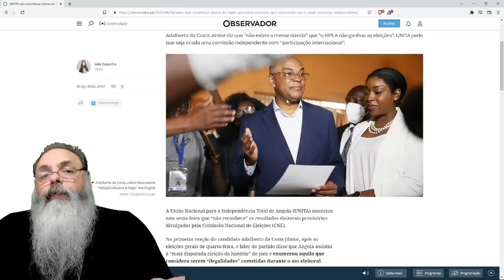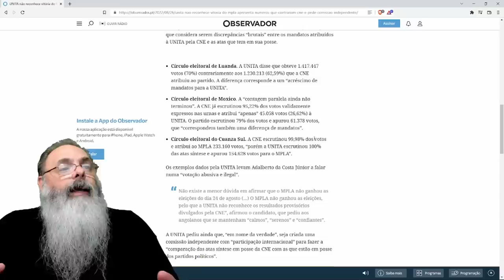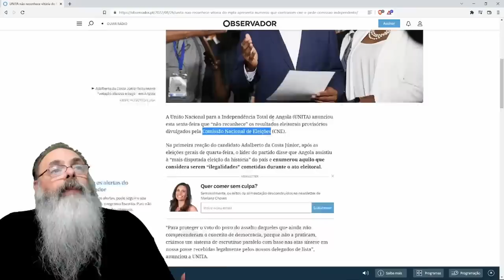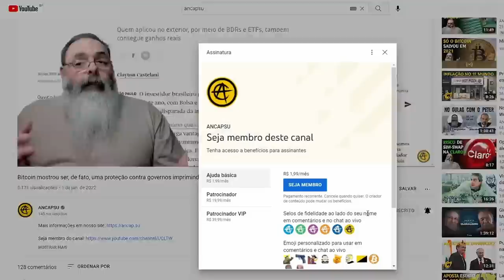UNITA não aceita RESULTADO das ELEIÇÕES em ANGOLA que deu VITÓRIA ao MPLA e pede AJUDA EXTERNA